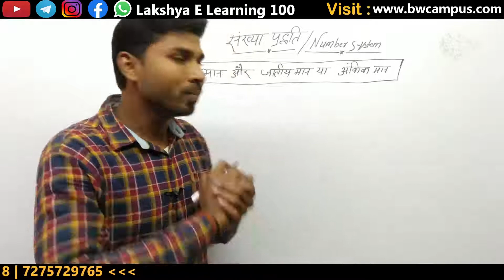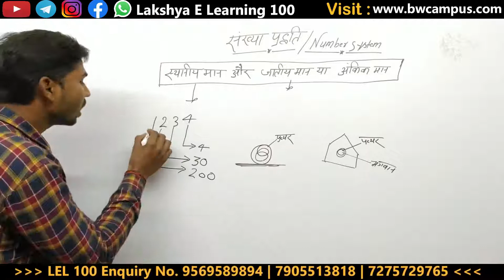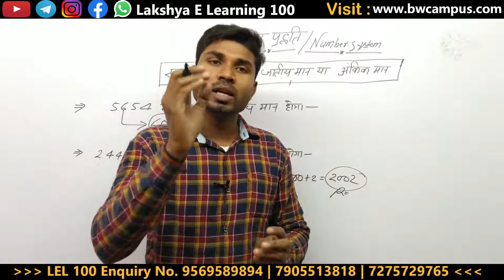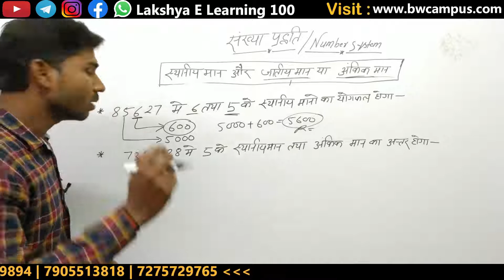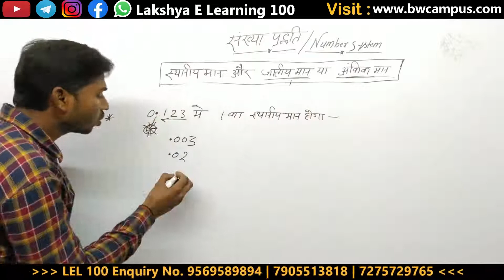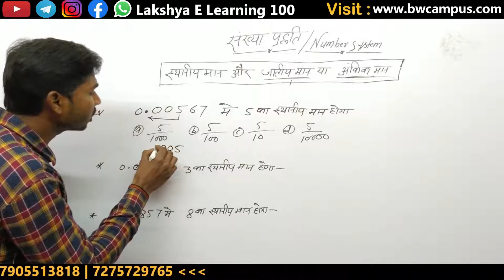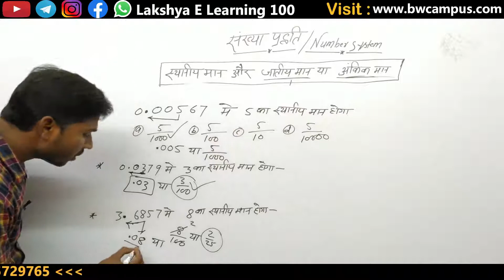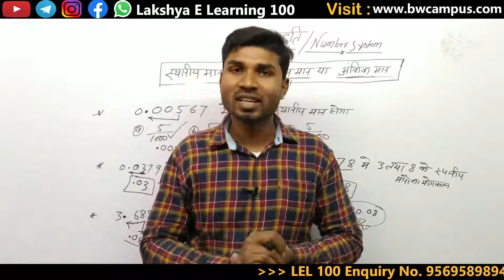Place value and face value स्थानीय मान और जातीय मान |UP TET & SUPER TET 2021 | Full Complete Course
अगर अध्यापक बनना चाहते हैं तो   sir की कही इन बातों का और सुझावों का पालन करें...

इस प्लेटफार्म पर आप सभी को Comptitive एग्जाम के इंफॉर्मेशन Job रिलेटेड अपडेट एंड मटेरियल, टेस्ट सीरीज ,वीडियो लेक्चर प्रोवाइड किए जाते हैं, जो हमारी टीम है यह कंपटीशन एग्जाम में अच्छा अनुभव रखते हैं एक अच्छे विश्लेषक और अच्छे मार्गदर्शक के तौर पर हम सभी पग पग आप की निरंतर मदद करेंगे जिसमें आप गलतियां करने से बचें और अपना लक्ष्य, BW Campus के साथ मिलकर Achieve करें हमारे द्वारा तैयार किए गए टेस्ट सीरीज , वीडियो लेक्चर , पर मिल जाएगा, आपको किसी भी एग्जाम से संबंधित मदद चाहिए या इंक्वायरी करनी हो तो हमारे नंबर पर कॉल करें या व्हाट्सएप करें हम आपकी पूरी सहायता करेंगे 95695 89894

अगर किसी भी यूनिवर्सिटी का Entrance Crack करना है तो Best Strategy बनाने में हम आपकी पूरी सहायता कर सकते हैं ,हम BW Campus & Team आपकी पूरी Training कराते हैं जिस्से Time, Accuracy & Stress आपके Controle में रहता है और आप Entrance के समय अपना 100% Best Performance दे पाते हो...तो देर किस बात की Call करें 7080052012 पर और अपने Entrance की पूरी जानकारी लें...